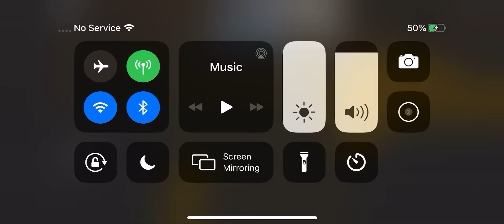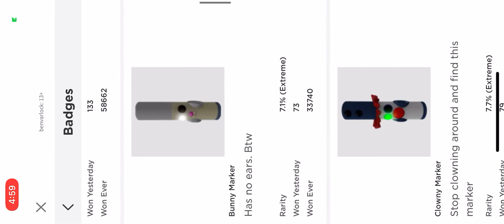BATROOMS NOT CLICK BATE